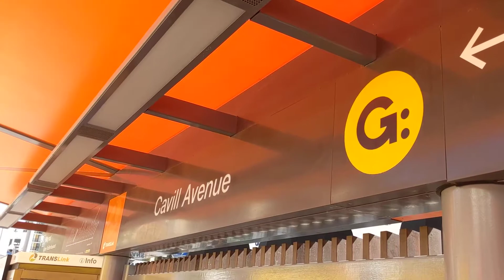Surfers Paradise: 28.12.20